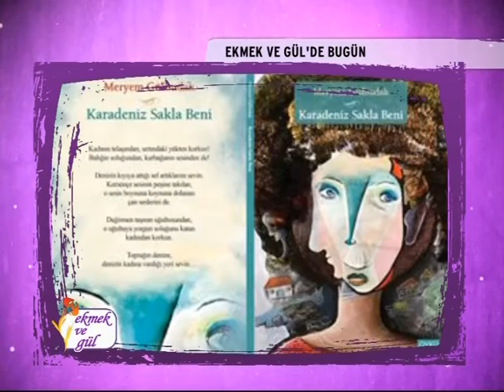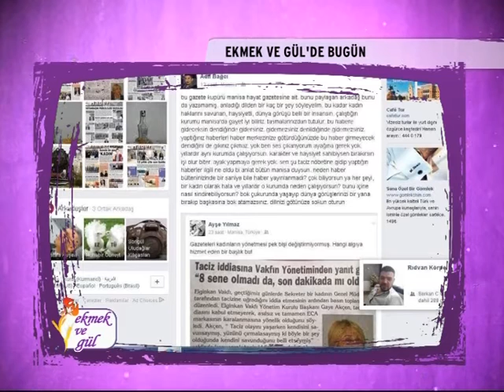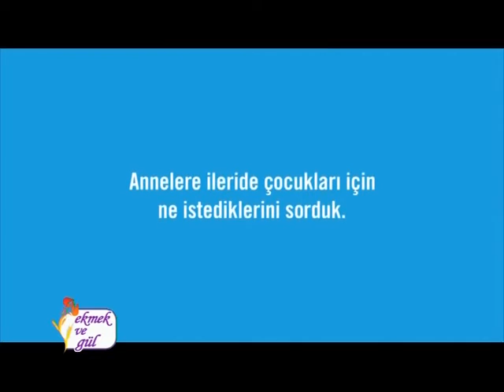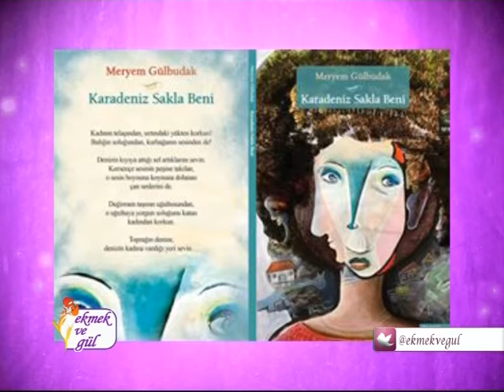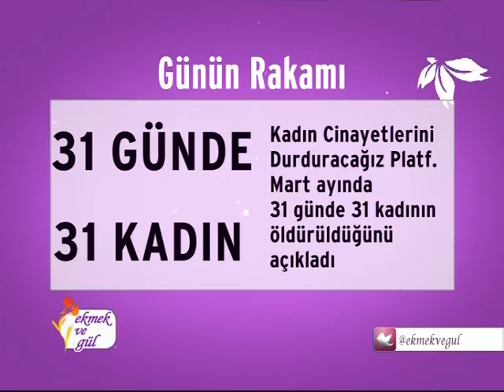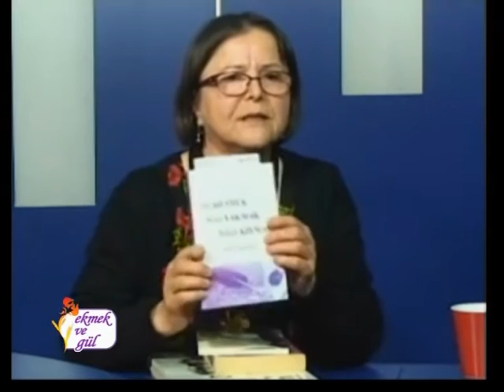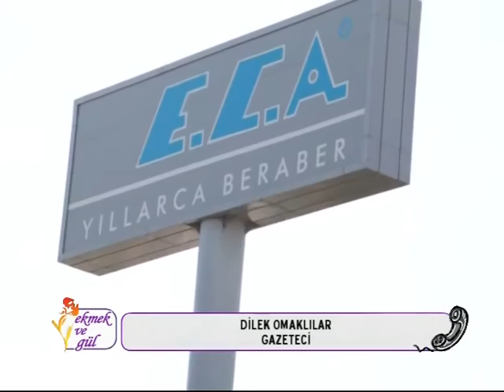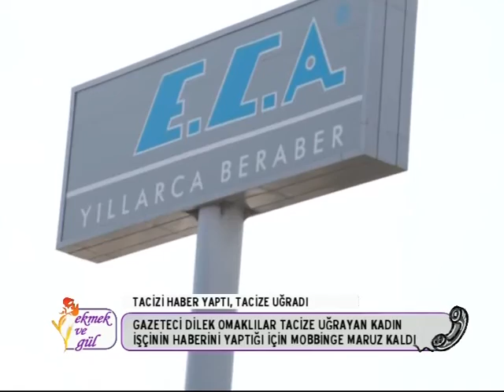Ekmek ve Gül 5 nisan 2016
Toplumda çok yaygın olan ama toplumun çok da farkında olmadığı bir konu: Otizm... Otizm bir hastalık değil, bir farklılık... Ama önyargılar, eksik ve yanlış yaklaşımlar, yetersiz eğitim ve sağlık olanakları bu farklılığı bir kabus haline getirebiliyor.
Peki ya otizmli çocukların anneleri? Onlar hakkında ne kadar bilgi sahibisiniz, ne yaşadıklarını, nasıl bir hayat sürdürdüklerini nelere ihtiyaçları olduğunu biliyor musunuz?
Tüm gerçekleriyle otizmli çocuklar ve annelerinin hikayeleri Ekmek ve Gül’de...

Bu yıkım fotoğrafları İdil’den... 16 Şubat’tan 31 Mart’a kadar süren sokağa çıkma yasakları ve ablukaların bitmesinin ardından yıkımın boyutları gözler önüne serildi.. Bu evlerde bir tencere, bir tabak bile kalmadı! Kadınlar şimdi dayanışmada... Barış İçin Kadın Girişimi’nin “İdil’de her eve bir tencere kampanyası”na katılmaya siz de var mısınız? Ayrıntılar Ekmek ve Gül’de...

Kitaplık bölümümüzün bugünkü konuğu “Karadeniz Sakla Beni” kitabıyla yazar Meryem Gülbudak...

Balıkesir’de kaçırılan 15 yaşındaki kız çocuğunun ailesi şikayetçi oldu, savcı ve jandarma çocuğu bulmak yerine kaçıran aileyle barışmalarını tavsiye etti. Günlerdir şikayetlerinden sonuç alamayan aile Ekmek ve Gül’de yaşananları anlatıyor...

Aile Bakanı Sema Ramazanoğlu hakkında Karaman’da yaşanan çocuk istismarındaki tutumu ve ihmalleri nedeniyle gensoru verildi, AKP vekillerinin elleri önergeyi reddetmeye kalktı. Aile Bakanı çocuk istismarlarının bu boyuta ulaşmasında neden sorumlu? Milletvekili Filiz Kerestecioğlu Ekmek ve Gül’de anlatıyor.

Bir şiddet haberi de medya çalışanlarından... Manisa’da bir işçi kadının yaşadığı tacizi haber yaptı, aynı büroda çalıştığı muhabirin tacizine ve hakaretlerine maruz kaldı, haberini sosyal medyada paylaşan başka bir kadın arkadaşı da bu hakaret ve tacizlerden payını aldı! Gazeteci Dilek Omaklılar, medyada kadına yönelik şiddeti görünür kılmaya çalışırken nasıl şiddete uğradıklarını Ekmek ve Gül’de anlatıyor.